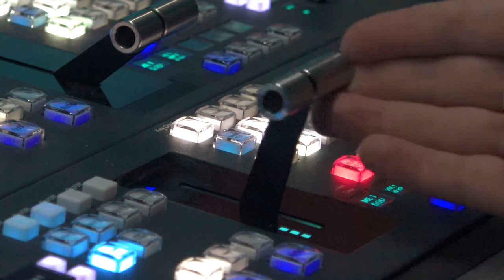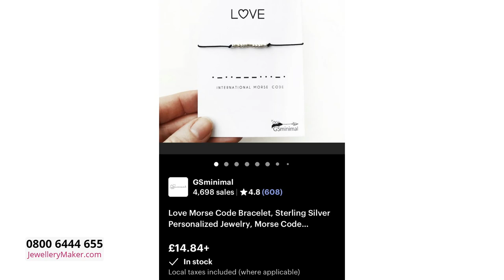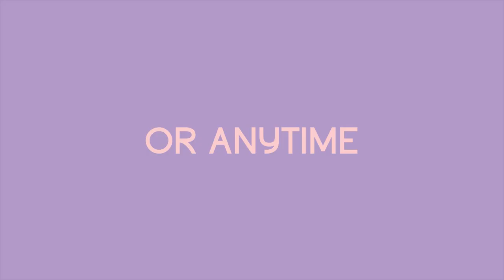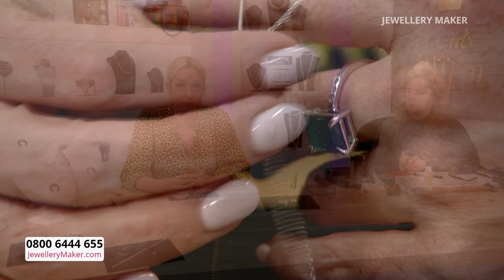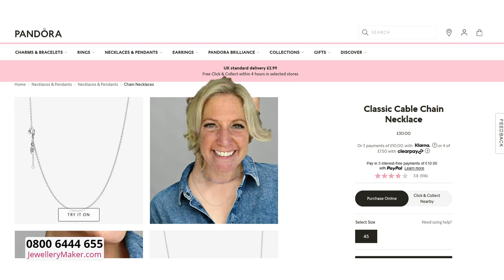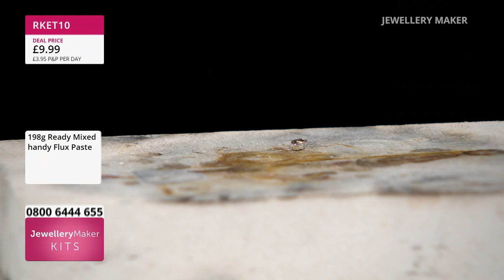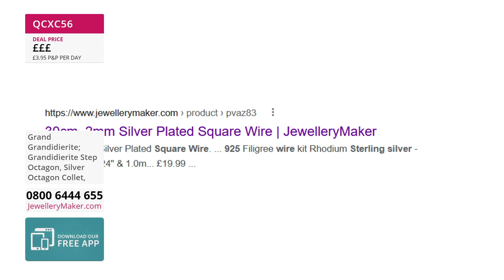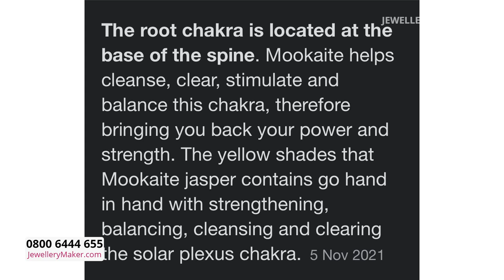JewelleryMaker LIVE 31/03/2022